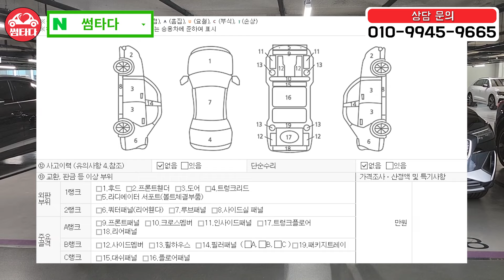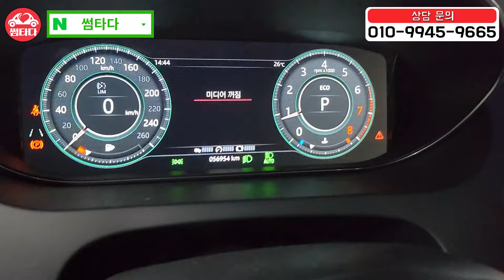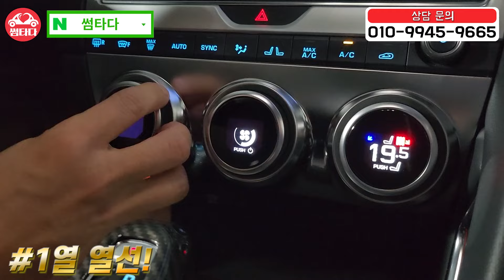5만km 대 타고 65% 감가..?? 완전무사고 수입 프리미엄 4륜 SUV!! 와.. 아반떼 보다 싸다 ㅋㅋㅋ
재규어 E페이스